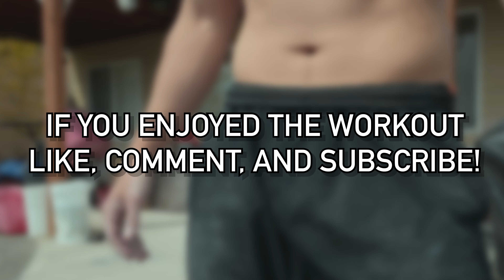TRAIN WITH TAI | FULL BODY WORKOUT | TAI PHAM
Welcome to a new set of videos where you can follow along with me on these workouts and today it's my first full body workout follow along! 15 min full body workout that you can do every single day and I like to do 5 different circuits for 5 days. I'll be posting more (aiming for 3) workouts at home that include NO EQUIPMENT workouts and WEIGHTED workouts. For this workout, you will need a resistance band to use for shoulders and some back.

Good Luck!

Full Body Workout Circuit:
5 Exercises - 8 Sets

1. Side to Side Push Ups
2. Jumping Squats
3. Rear Delt Flies
4. Single Arm Cable Rows
5. Pull-Ups

Repeat for a total of 8 Circuits